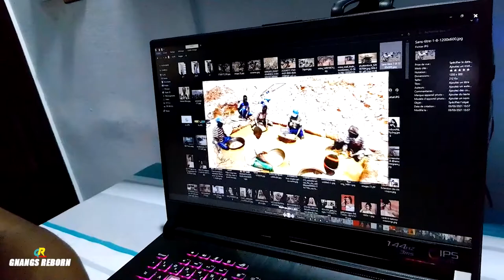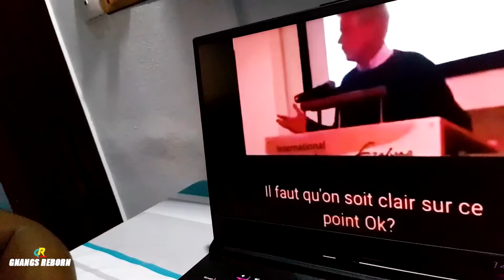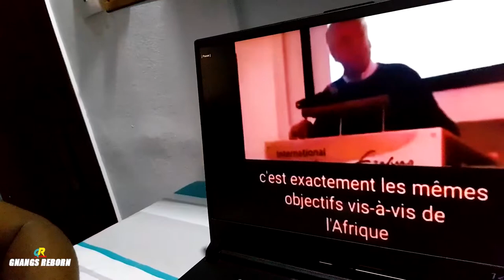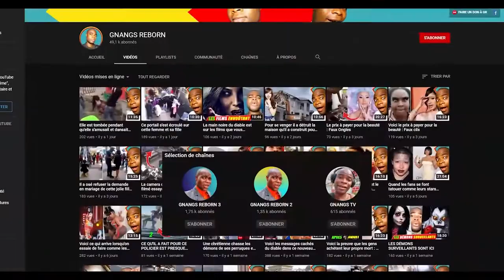IL RÉVÈLE QUI SONT LES VRAIS ENNEMIS DE L'AFRIQUE